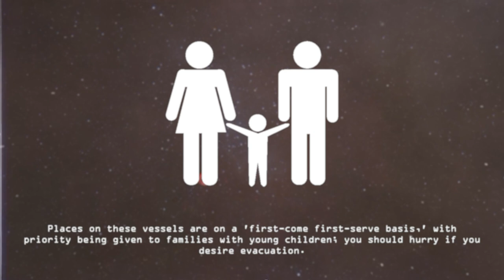EVACUATE THE EARTH - SCP EAS Scenario